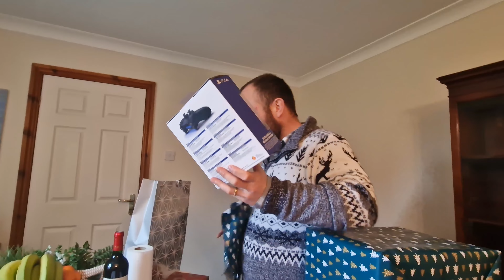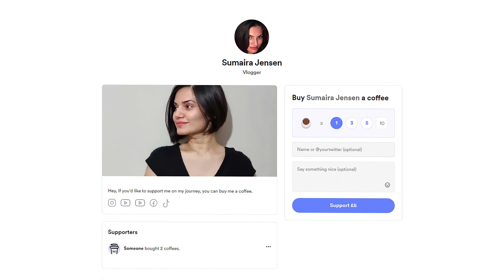Our simple and small Christmas of 2023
Buymeacoffee